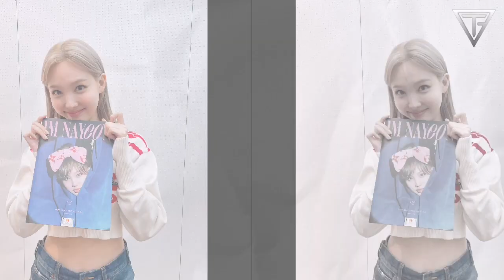BIGGEST SOLOIST OF THE DECADE - I'M NAYEON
BIGGEST SOLOIST OF THE DECADE